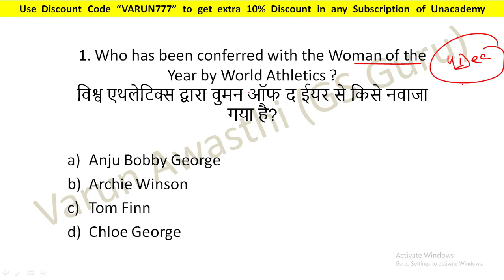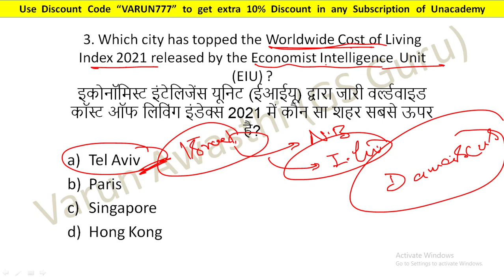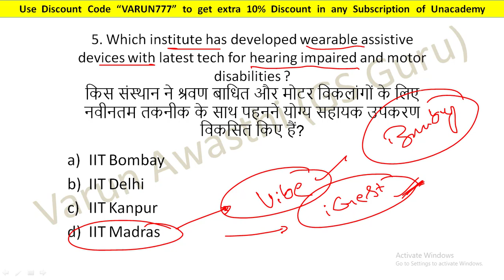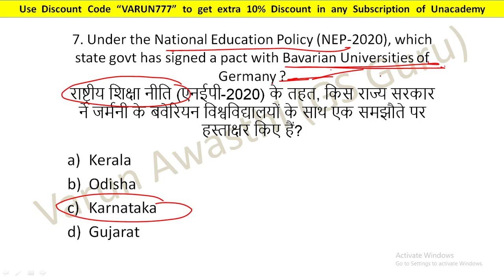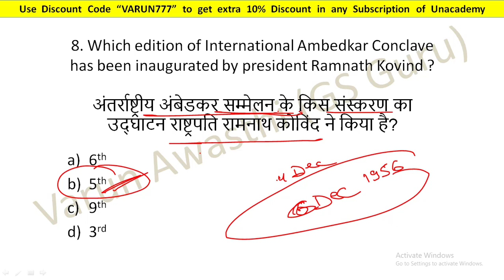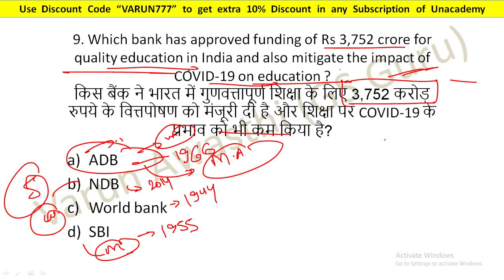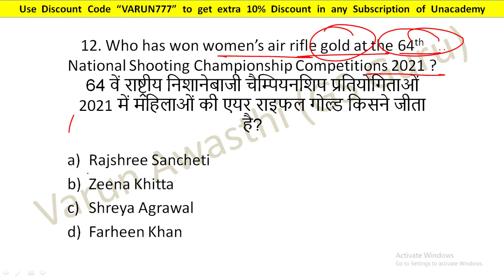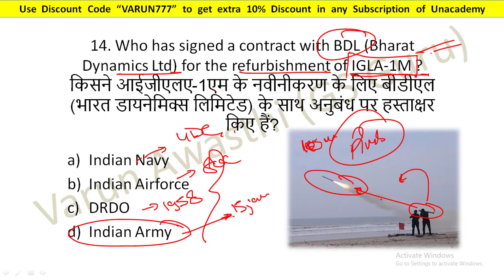4 DECEMBER 2021 CURRENT AFFAIRS | Daily Current Affairs Jackpot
2020 पिछले एक साल के सभी Important करंट अफेयर्स मैराथन - RRB NTPC, DELHI POLICE, SSC, IBPS, DRDO, CDS: